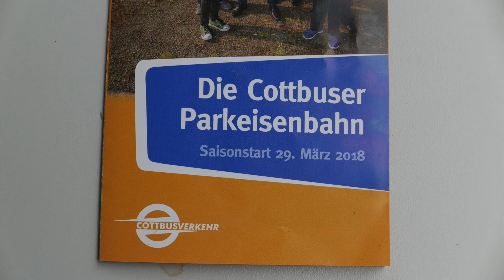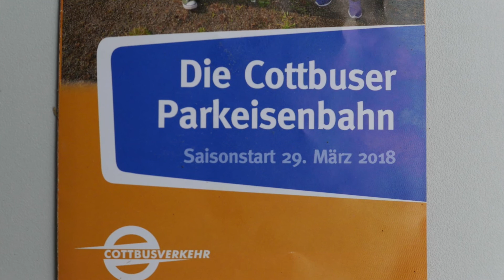Cottbuser Parkeisenbahn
Cottbuser Parkeisenbahn, kleine Schmalspurbahn, nett.